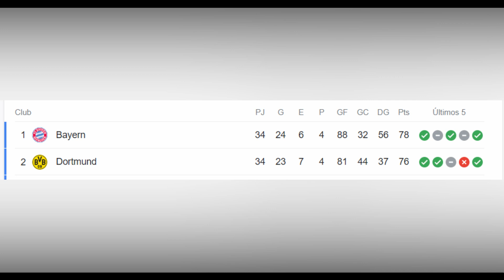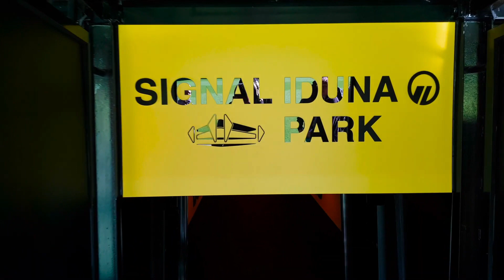¿POR QUÉ BORUSSIA DORTMUND SIEMPRE PIERDE?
Borussia Dortmund nuevamente quedó segundo de la Bundesliga en la temporada 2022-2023, y ademas, perdió la final de Champions League en 2024 ante el Real Madrid, y con eso, surge nuevamente la pregunta de ¿Por qué Borussia Dortmund siempre pierde oportunidades ante Bayern Múnich?, ¿Por qué Dortmund es tan pecho frio? Pues ven, y averígualo, en Punto Cero.